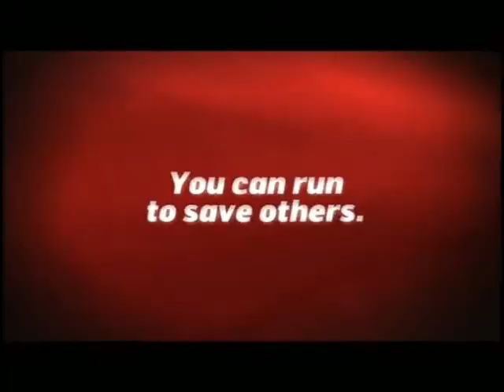Million Volunteer Run (02-10-13)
Million Volunteer Run is a fun run to be held nationwide on February 10, 2013, completing Philippine Red Cross' extensive network of one million volunteers.

Register now at the nearest Red Cross Chapter: run.redcross.org.ph